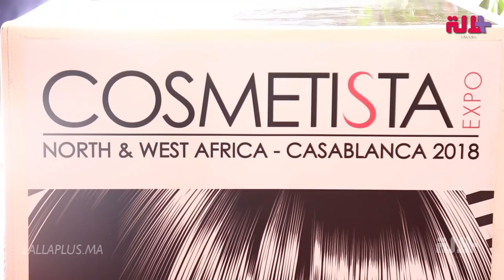Cosmetista expo افتتاح الدورة الثالثة من معرض مهن الجمال